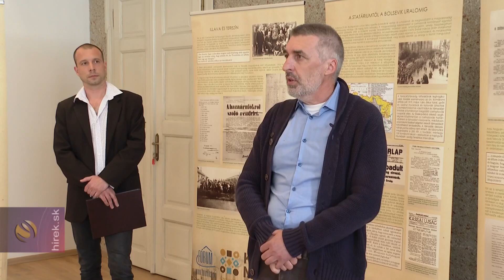Simon Attilát díjazta az SZMPSZ a szlovákiai magyar nyelvű oktatást támogató tevékenységéért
Rozsnyó. Rozsnyón, két év kihagyás után jelenléti formában szervezte meg a Szlovákiai Magyar Pedagógusok Szövetsége kétnapos szakmai konferenciáját és találkozóját. Az országos jelentőséggel bíró, nagyszabású rendezvény keretében egyúttal az SZMPSZ díjakat is átadták. Egy pedagógus akkor hiteles, ha őszinte és nyitott arra, hogy együtt gondolkodjon a diákjaival! – vallja Simon Attila a Selye János Egyetem tanszékvezető oktatója és a Fórum Kisebbségkutató Intézet igazgatója, történésze, aki a szlovákiai magyar nyelvű oktatást támogató tevékenységéért részesült a Szlovákiai Magyar Pedagógusok Szövetsége díjában. Nem tagja az SZMPSZ-nek, de a céljaival mégis több szálon azonosult, a céljait segítette és a jövőben is segíteni fogja.